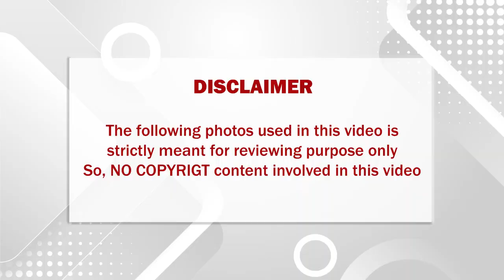பேரதிர்ச்சி தயவுசெய்து ஒரு நிமிடம் ஒதுக்கி இந்த வீடியோவை பாருங்கள்